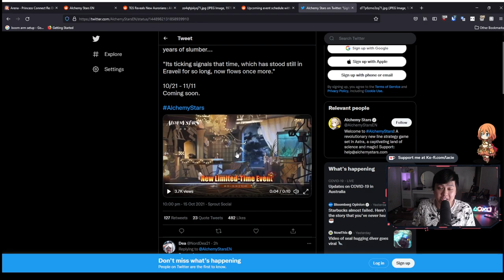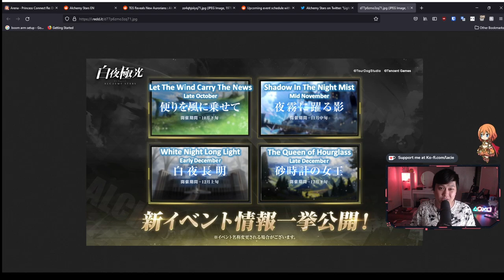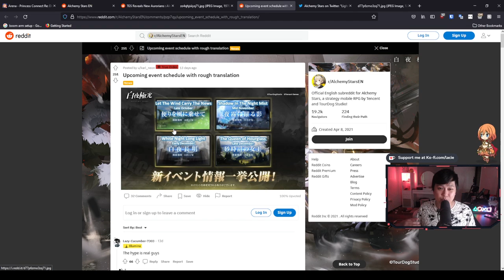[Alchemy Stars] This Event Burnt Me Out (Dunefire Strike Review + Upcoming Event Reveal)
Hi!

Boy, I'm really over Dunefire Strike. In this video, I talk about the event and give my impressions and thoughts about the structure. Additionally, I talk about the new upcoming event and what it could be

For reference, I'm currently playing Alchemy Stars (白夜極光) on the global server, on BlueStacks 5 Pie Beta 64-Bit.

Lace.
✨ About Me
✨ Socials (need to copy and paste links)